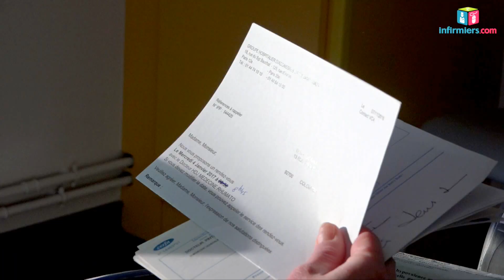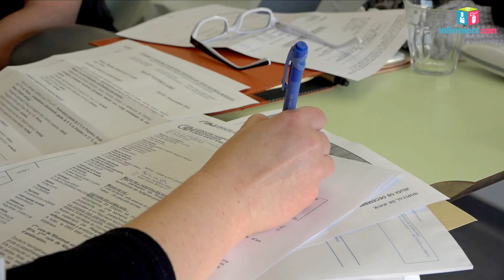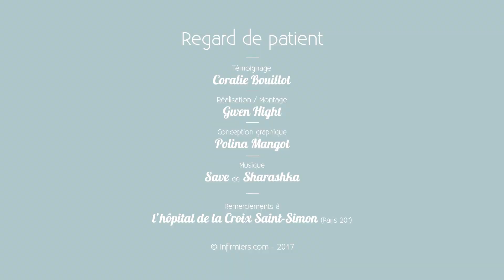Regard de patient - "L'éducation thérapeutique est indispensable aux patients chroniques"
Coralie est atteinte du syndrome de Sjögren depuis depuis 5 ans. Les avancées sur la maladie étant limitées, elle a très vite ressenti le désir d'en apprendre le plus possible pour pouvoir mieux la gérer. C'est le propre de l'éducation thérapeutique qu'elle estime indispensable pour les patients atteints d'une maladie chronique.